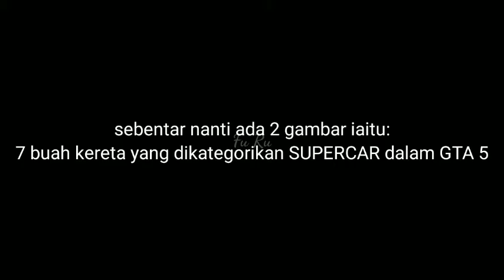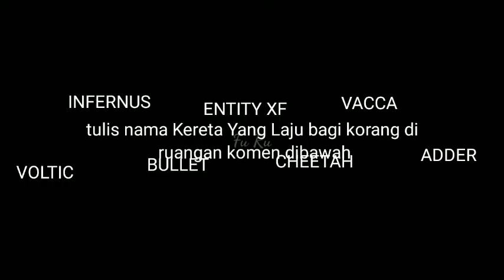Lumba Maximum Upgrade | DRAG RACING MOD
nak tahu selanjutnya? teruskan menonton dan support selalu.

Peringatan!
Jika anda ingin komen di ruangan bawah sila pastikan komen anda tidak meninggalkan kesan negatif kerana ia dapat mempengaruhi kepada penonton yang lain.